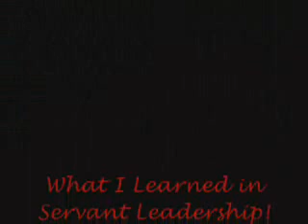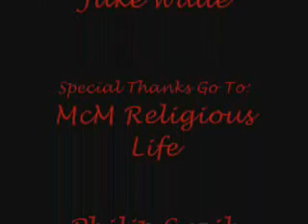Servant Leadership Police Remix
My Servant Leadership group project. Just the short version, thank God!!!